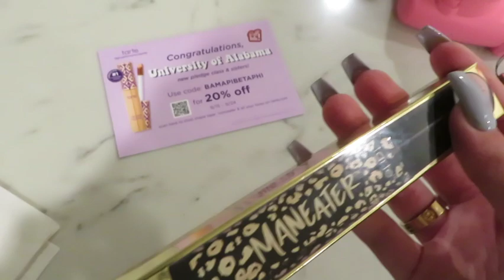productive days in my life as a college student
hello lovelies!! i hope you enjoyed this video!! xx